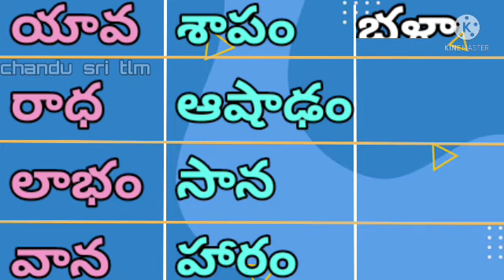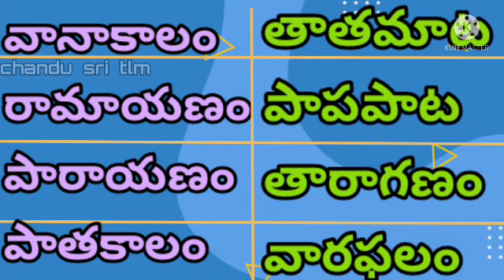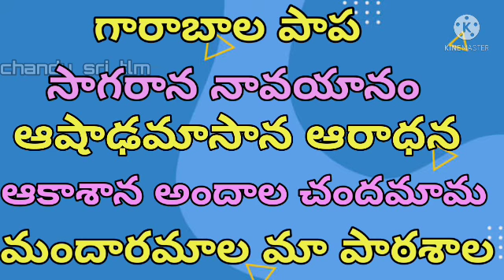దీర్ఘం పదాలు, వాక్యాలు చదవడం రాయడం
తెలుగు నేర్పడం  1,2తరగతులకు